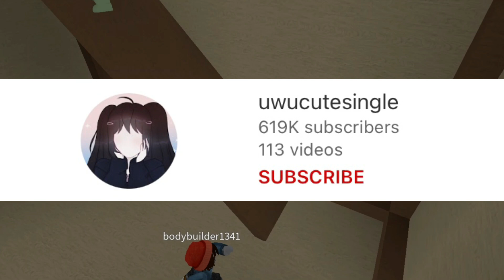POSTS *STRANGE* CONTENT (roblox drama)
uwucutesingle cringe uwu cute single roblox edit trend edits trends roblox drama april 2022 uwucutesingleyt stop uwucute single face reveal voice reveal age reveal singing reveal cringe memes trends roblox

Tags and Keywords:
roblox drama april 2022
roblox edit
roblox drama
uwucutesingle
uwucutesingle face reveal
uwucutesingle voice reveal
uwucutesingle age reveal
uwu cat single face reveal
uwu cat single tubers93
uwu cat single
uwucutesingle roblox trends
uwucutesingleyt
uwucutesingle strange content
uwucutesingle tubers93
uwucutesingle memes
uwucatsingle
uwucutesingle uwucatsingle uwucutesingleyt
uwucutesingel
uwucutesingle exposed
exposinguwucutesingle
uwucutesingle jenna
roblox